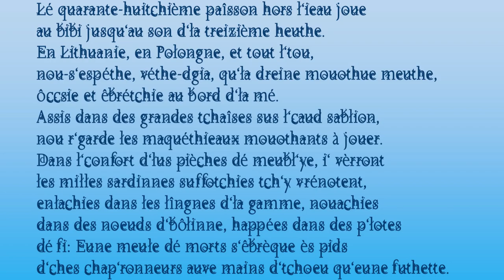Lé quarante huitchième paîsson hors l'ieau joue